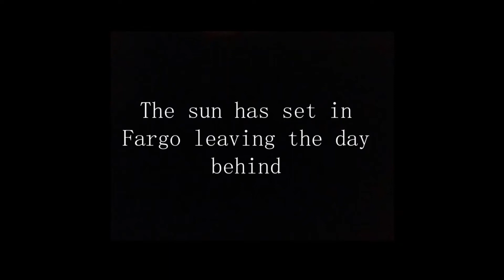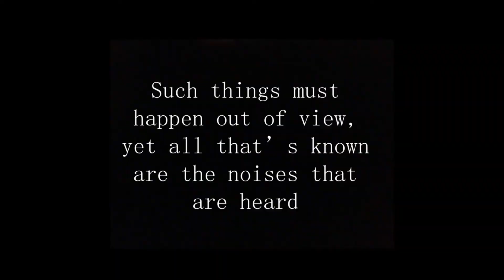Dread in the Night | Carter M. Phillips Audio Commentary Track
The filmmaker Carter M. Phillips talks about the story behind Dread in the Night.